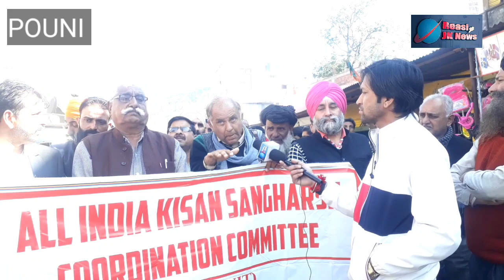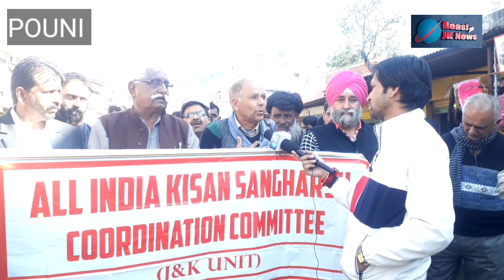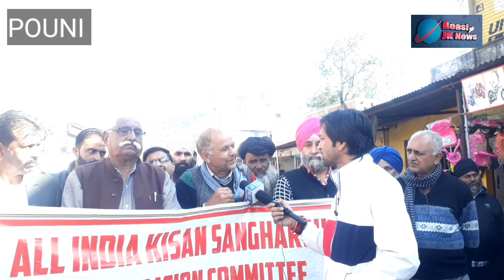अल इंडिया संघर्ष कोरोर्डिनेशन कमेटी ने किसानो के हक़ के लिए पौनी मे निकाली रैली l जिसमे ओम प्रकाश